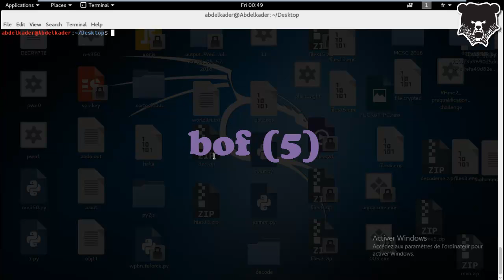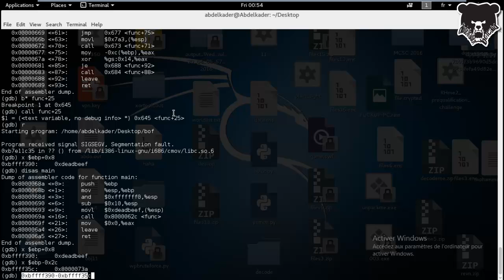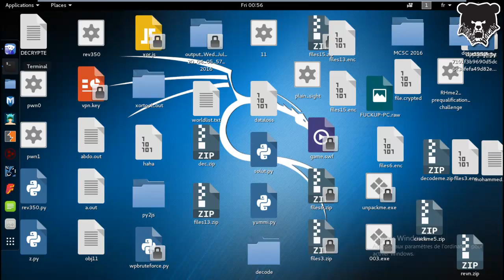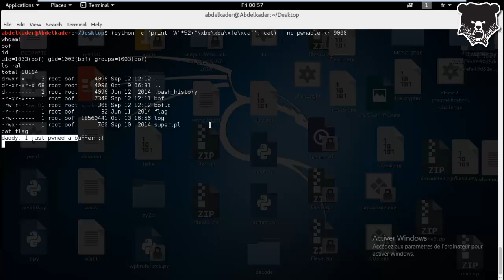Pwnable.kr | PWN | bof 5 Points